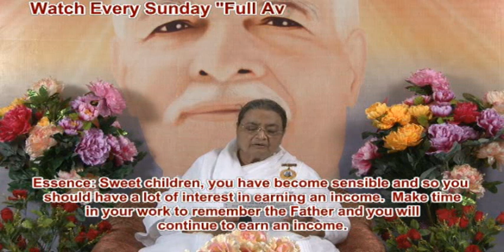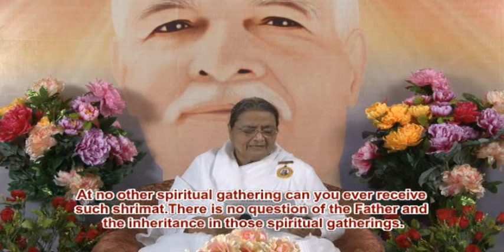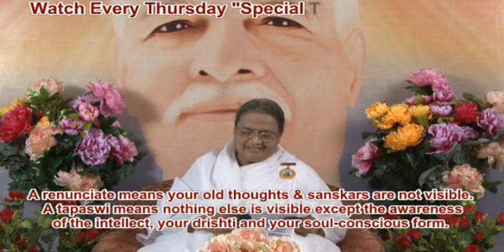Essence Of Murli 16-09-2011